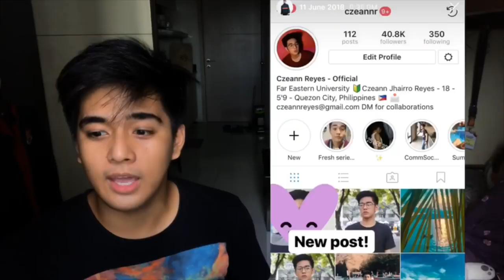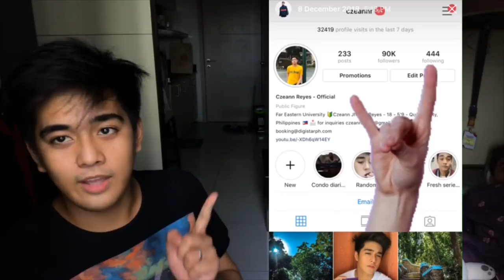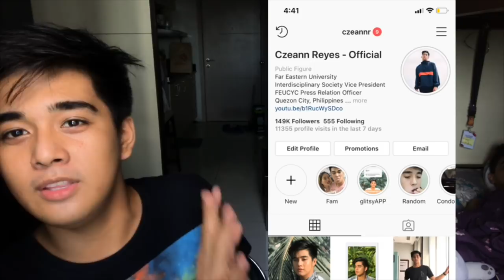Revealing Instagram Secrets and Hacks 2019 + Gain 100k followers| Czeann Reyes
Hi Guys!

Here are my tips on how to gain 100k organic followers on instagram.

Thank you for supporting my vlogs! Click thumbs up if you enjoy my video 😁